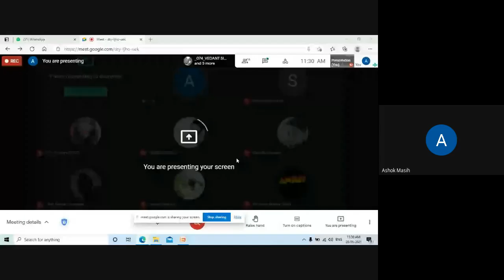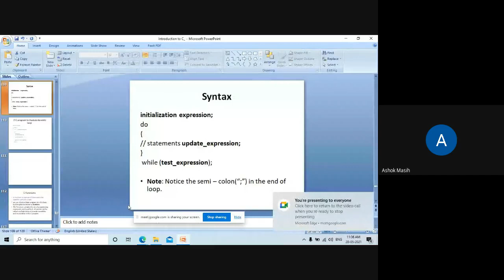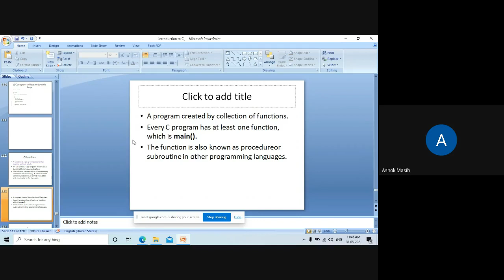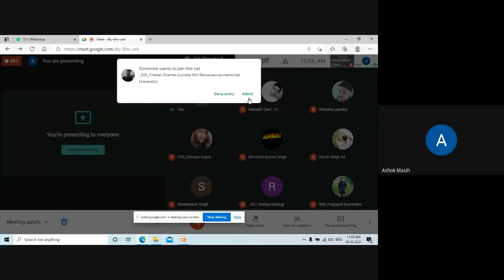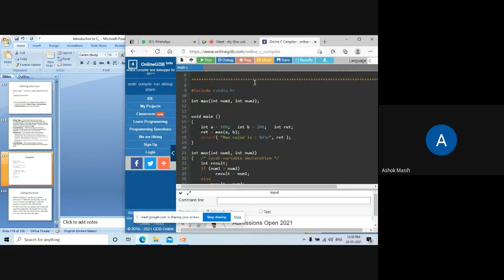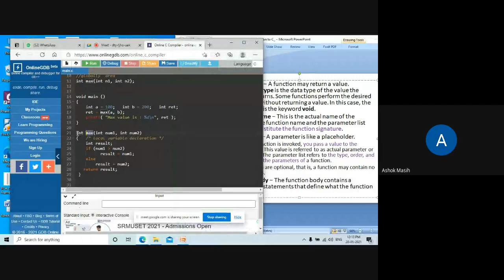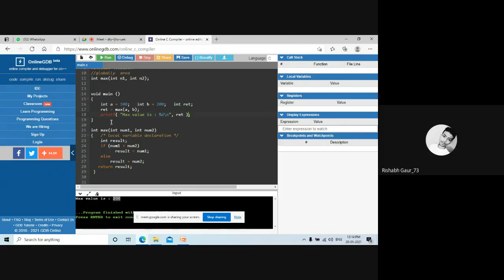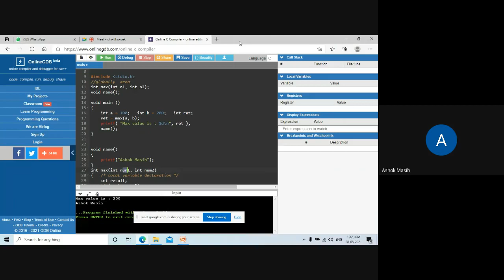Function In C